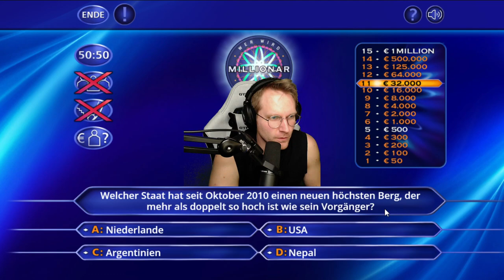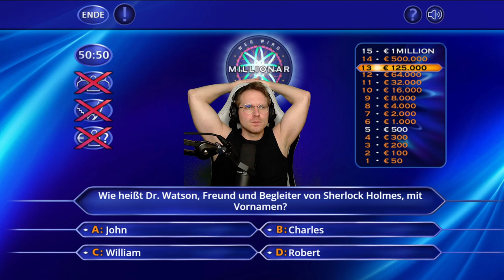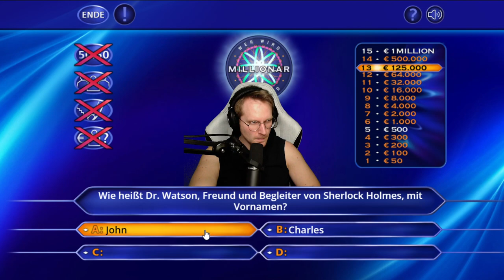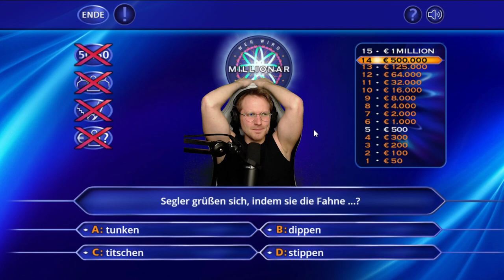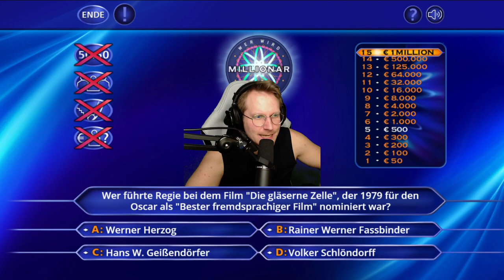Danny Bedürftig bei Wer wird Millionär :D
Moderiert hab ich den Bums ja schon öfter - heute check ich mal die andere Seite!

Danny Bedürftig LIVE auf Twitch